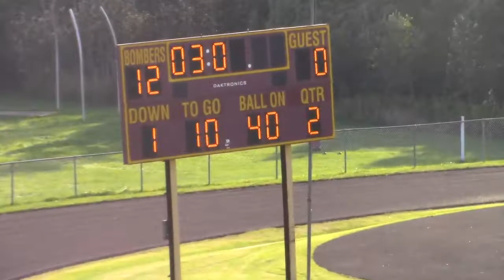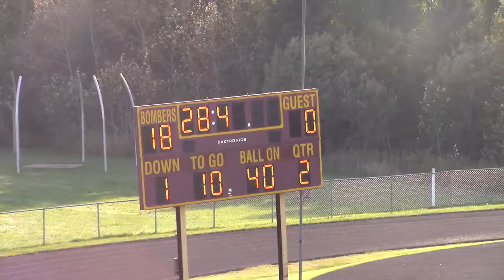Esko 7th grade football at Barnum 2017